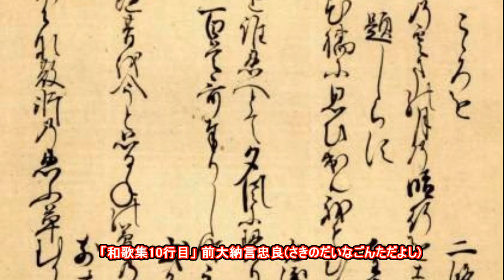20140925「応永12年新古今和歌集」 Shinkokin Wakashu 1405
写真「応永12年新古今和歌集」は当博物館所蔵。コロンビア大学(右端)でMRI撮影「Shinkokin Wakashu 1405」番号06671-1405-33-A.

「和歌集10行目」 前大納言忠良(さきのだいなごんただよし)
「立花のはな散る軒の忍ふ草むかし(昔)をかけて露そこほるゝ」国家大観番号241

「現代語訳」
「橘の花の散る軒の忍ぶ草よ。昔を思い出させて、露とともに、私の涙もこぼれることだ。」
「註」☆「前大納言忠良」こと「藤原忠良」1164年~1225年5月16日(薨去62歳) 正二位、方性寺忠通の孫。後鳥羽院の歌壇で入選多数。